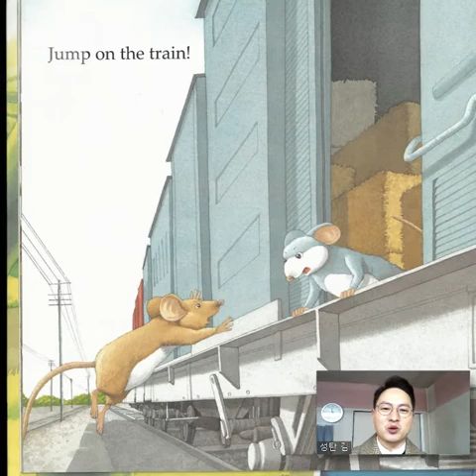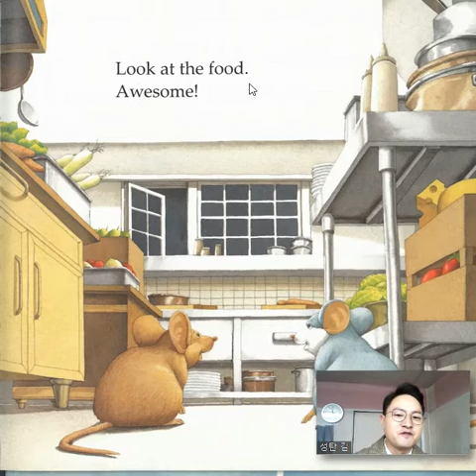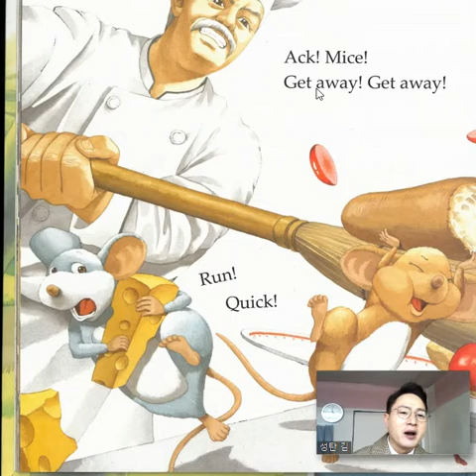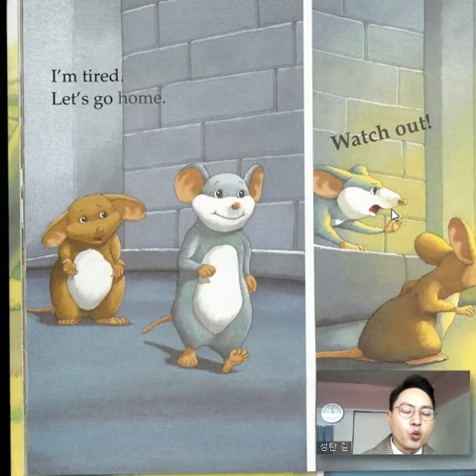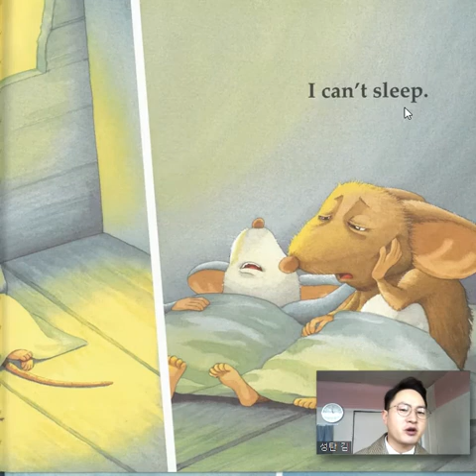[탄탄잉글리쉬/무료영어강의] 영어 스토리북 12강. 시골 쥐와 도시 쥐 / The city mouse and the country mouse / 스토리영어, 영어동화, 영어동화책